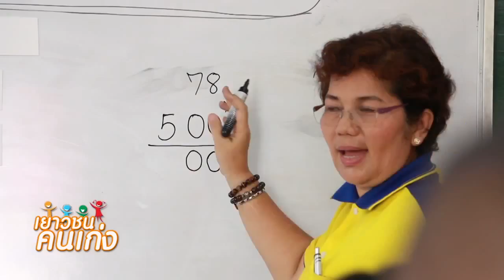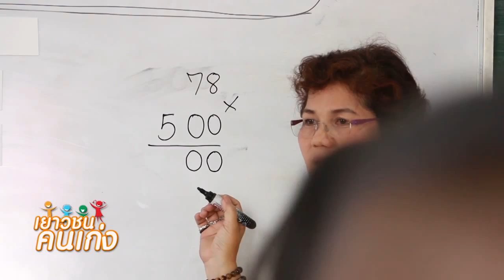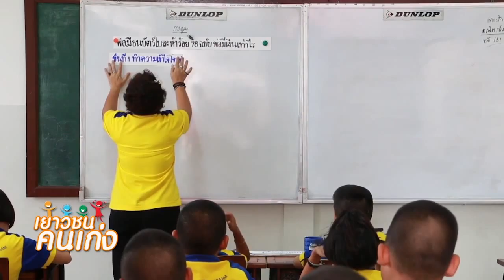รายการเยาวชนคนเก่ง วันที่ 13 มิถุนายน 2558 ตอน เยาวชนคนเก่งโรงเรียนวัดมกุฏกษัตริยาราม part 4